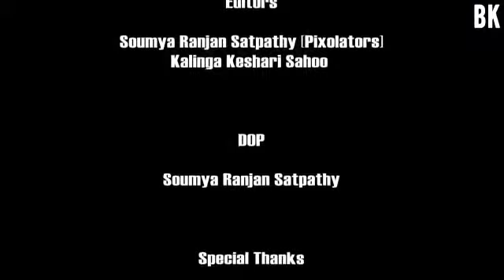Visit Odisha with Ashmita Holidays Pvt.Ltd